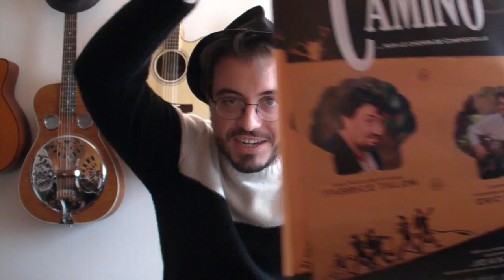Flash Info Kiss Kiss (semaine 2)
Si vous souhaitez en savoir d'avantage sur la pièce de théâtre Camino et/ou participer à notre aventure :

Merci à tous et rendez-vous la semaine prochaine pour le prochain point info !

Pour l'heure, il nous reste encore 31 jours pour récolter les 77% de financement restant. On est dans les starting blocks, j'espère que vous aussi ! :-)

Bon week-end et à très vite,

Eric Legaud